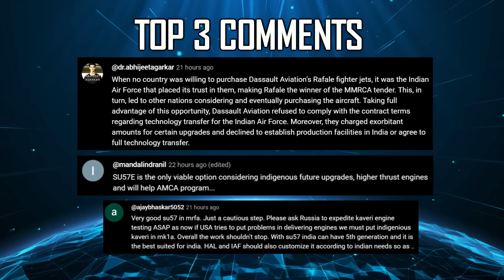Indian Defence Updates : L&T Fighter Jet,Brahmastra Missile,Meteor Production,T-72 Engines Ordered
🔴 FAST HEADLINES :
1. India's LRAShM is a modern day Brahmastra
2. IAF Jaguar crashes in Haryana, Pilot Ejects
3. Indian Air Force’s AN-32 craft crash lands in West Bengal’s Bagdogra
4. Gujarat's PierSight developing a Drone mounted Synthetic Aperture Radar
5. Ministry of Defence signs $248 mn deal with Rosoboronexport for procurement of engines for T-72 Tanks for Indian Army
6. IIT Madras researchers develop framework to protect Critical Infra against Ballistic Missiles
7. Pune based Electro Pneumatics & Hydraulics to roll out the first Made-in-India John Cockerill turret in 2027
8. Keltron To Design Manufacture Ultrasonic Transducer Elements For Vietnamese Navy: Kerala State Minister
9. Rafale suppliers will transition to FCAS by 2035

🔴 DETAILED HEADLINES :
10. IAF pushes for private sector role in manufacturing fighter jets under MRFA Tender
11. L&T eyes Fighter Production Line as IAF faces urgent shortfall
12. MBDA in talks with IAF to expand Meteor missile integration to Indian made fighter jets
13. Ministry of Defence signs $248 mn deal with Rosoboronexport for procurement of engines for T-72 Tanks for Indian Army